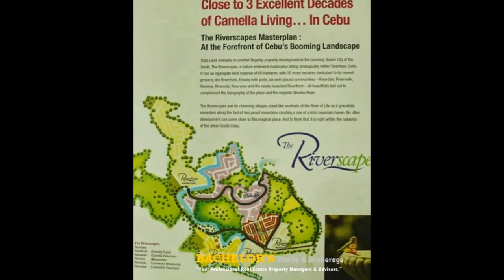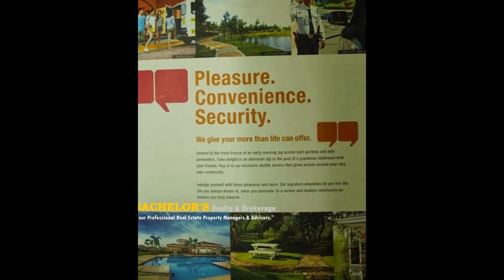House and lot in Talamban Cebu @Riverfront Subdivision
Name of Subdivision: Riverfront Subdivision
Location: Brgy Pit-os Talamban Cebu

Riverfront is an over-looking subdivision with house and lot packages. It is a master planned development in Brgy Pit-os Talamban, Cebu City. It is inspired by the charming and tranquil way of life of the American South. A rest house -- like haven, the place has such a cool temperature, with the scenic river view topped with the real refreshing ambiance of surrounding green mountains and lushes of trees. See for yourself the charming character of our homes.

Model Units Discounted Prices
1. Mara Model Php2,808,523.00(Lot area:88sqm up/Foor area:53sqm)
2. Carmela Model Php3,024,787.00(Lot area:88sqm up/Floor area:65sqm)
3. Carina Model Php3,269,384.00(Lot area:99sqm up/Floor area:72sqm)
4. Drina Model Php3,451,150.00(Lot area:99sqm up/Floor area:83sqm)
5. Elaisa Model Php4,507,731.00(Lot area:110sqm up/Floor area:97sqm)

Sample computation:
Model Unit: Mara House Model
Discounted Total Price: Php2,808,523.00
Lot area: 88sqm and up
Floor area: 53sqm expandable

1. Reservation fee: Php15,000.000(Deductible to the downpayment)
2. Downpayment: 12.5% or 336,065.00 or 28,005/month in 12months
3. 87.5% loanable to Bank or In house financing
Loanable amount: Php2,457,457.00
25years@15,833/month
20years@17,605/month
15years@20,737/month
10years@27,282/month
5years@47,509/month

Jhoyce Cristobal
Unit Manager
Bachelor's Realty & Brokerage
Mobile:
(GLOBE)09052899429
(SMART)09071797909